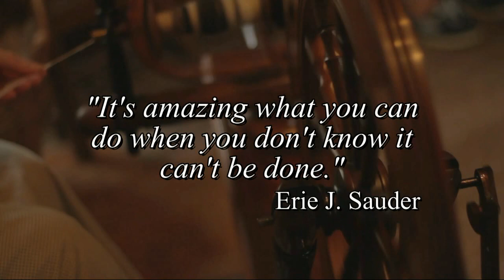Sauder Village - Ohio's Living History Destination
The Sauder Village experience moves us from the modern, fast-paced life into a world that celebrates unforgettable sights, sounds, and memories from the past.  There’s no better place to unplug, slow down, and spend quality time with friends and family while enjoying fun with a purpose. Sauder Village - Archbold, OH. to learn more!